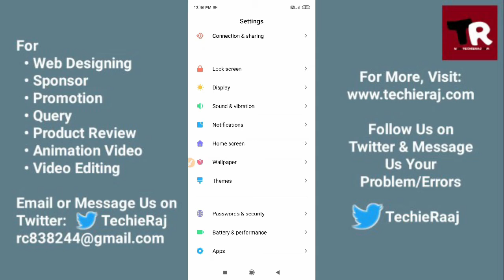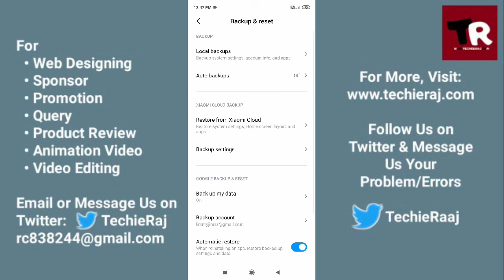Redmi Note 6 & Pro Crash Problem Solved